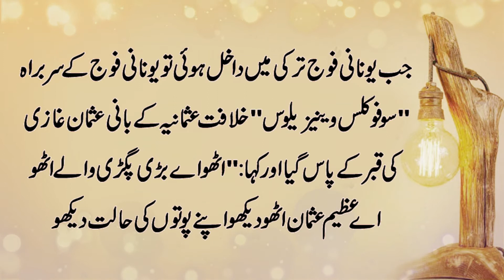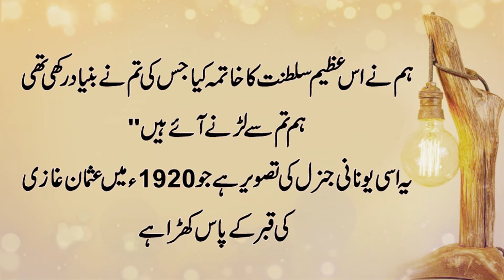Motivational Video About Ummat e Muhammadiya | Emotional Moral Video About Ummat | Moral Videos